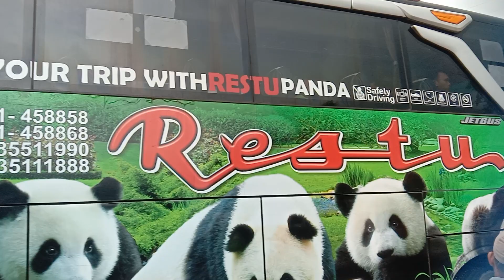Peluru Malam Bangun Kesiangan ⁉️Artis Sugeng Rahayu W 7003 UZ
Untuk Teman teman semua bagi yang mau pulang mengunakan jasa bus lebih aman nyaman langsung ke shelter di sana sudah tersedia jalur berbagai tujuan pemberangkatan untuk menjaga keamanan.